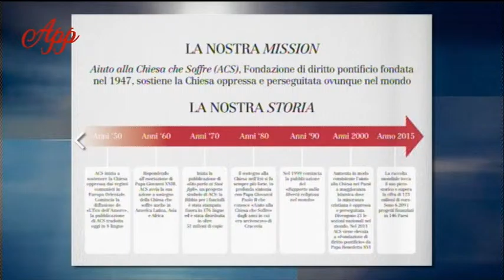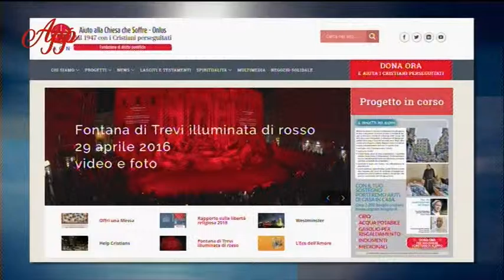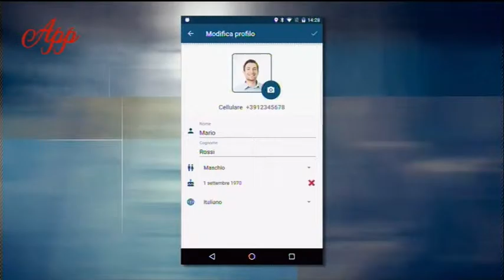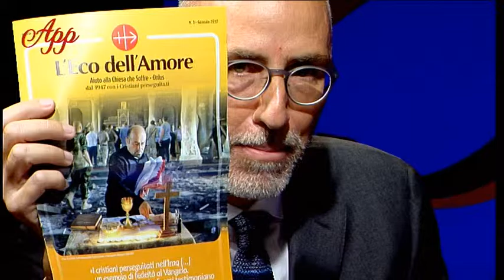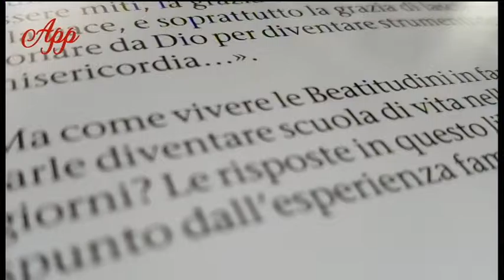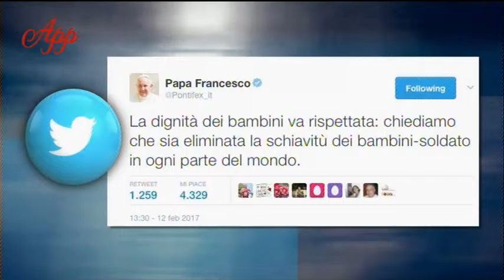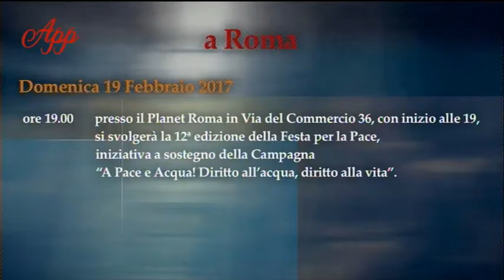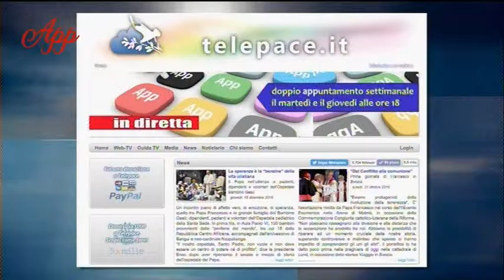App - p.06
Punata 6 del 14 febbraio 2017

Primo appuntamento della settimana con APP con la presenza in studio di Alessandro Monteduro, direttore di Aiuto alla Chiesa che soffre - Italia. Una forte riflessione a partire anche dal Rapporto ACS 2016 sulle persecuzioni dei giorni nostri portate avanti nei confronti dei cristiani e non solo.
Il libro presentato di Aldo Maria Valli, Le nuove beatitudini in famiglia, edito da LDC.